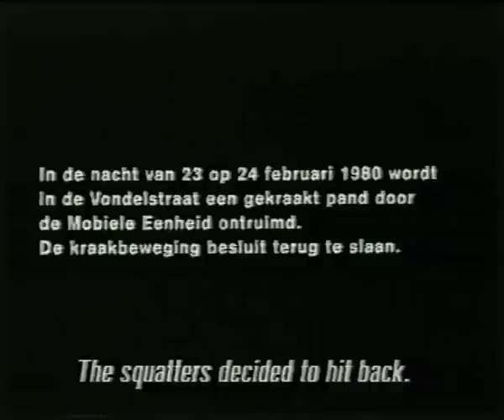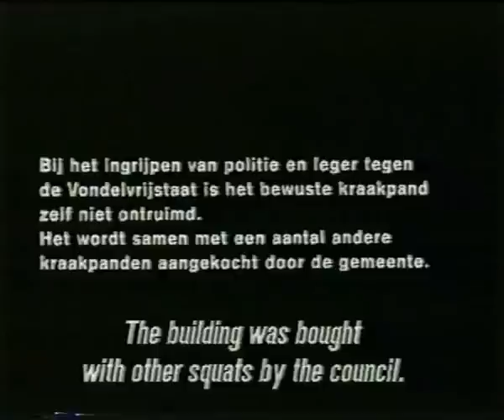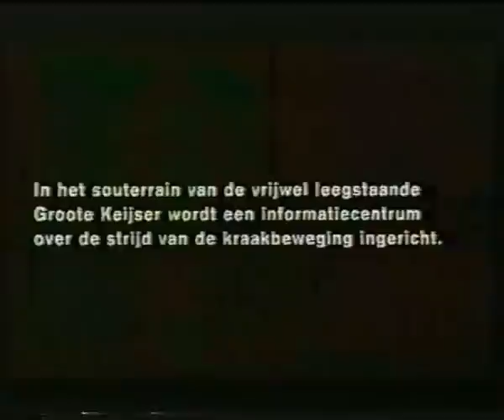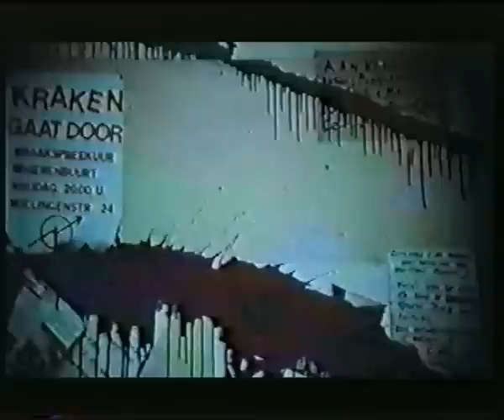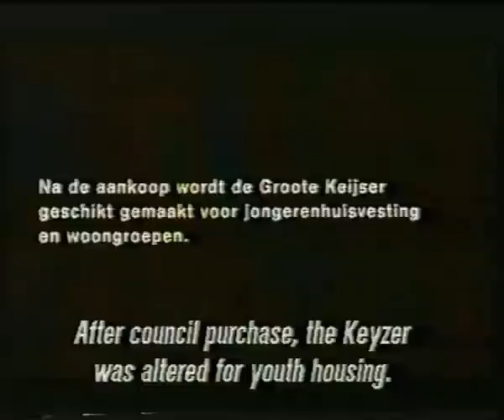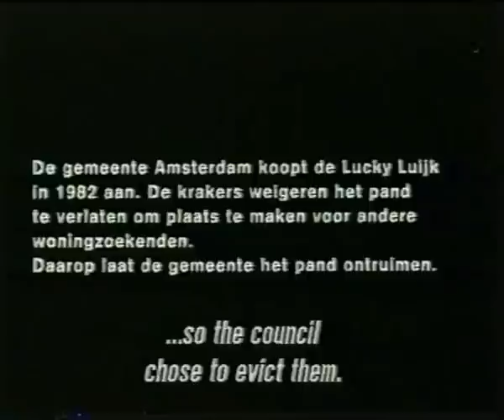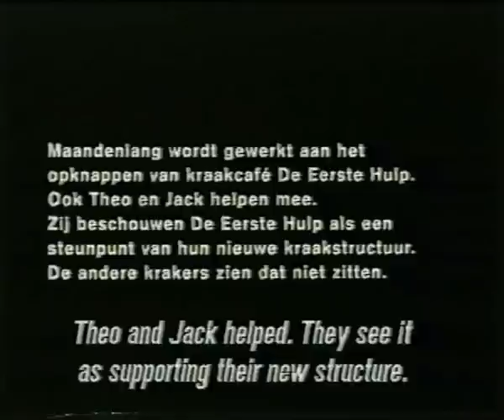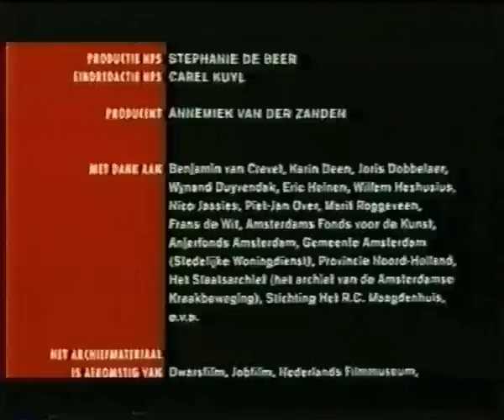De stad was van ons(English Subtitle)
Beschrijving
Midden jaren negentig lijkt het hoogtepunt van de kraakbeweging voorbij. Ruim vijftien jaar na de Vondelvrijstaat en de kroningsrellen ('Geen woning, geen kroning') vindt filmmaker Joost Seelen die tijdens zijn studietijd in Nijmegen geïnteresseerd is geraakt in de theorie en praktijk van sociale bewegingen, dat het tijd is om zich aan een terugblik te wagen. Het is een relaas dat zich niet laat vangen in het beeld van de onschuldige Vondelvrijstaat waaraan door tankcolonnes een einde wordt gemaakt. De afzonderlijke verhalen voegt Seelen samen tot een kroniek van intriges en machtsstrijd in de periode tussen 1975 en 1988, die niet onderdoet voor de koningsdrama's van Shakespeare.

Zo worden Theo en zijn adjudant Jack de hoofdpersonen van DE STAD WAS VAN ONS. Zij waren de vertegenwoordigers van de Politieke Vleugel van de Kraakbeweging (PVK) die de morele standvastigheid van de beweging bewaakten, zo nodig met harde hand. Tegenover deze 'neostalinisten' zet Seelen krakers die niet mee willen in de spiraal van geweld. Die de ijskast op het dak niet met alle geweld op een een beneden staande ME'er willen gooien. Onthullend zijn de kaders die de filmmaker kiest om de geïnterviewden in beeld te brengen: ruim genoeg om de kijker een goede indruk te geven van hun huidige maatschappelijke situatie. De luxe woonomgeving van een aantal van hen wekt bijna jaloezie op.
Achtergrondinformatie
Samen met oud-kraker Eric Duivenvoorden die het officieuze archief van de kraakbeweging onder zijn hoede heeft, schrijft Joos Seelen een scenario waarin de ontwikkelingen in de Amsterdamse kraakscene centraal staan. Een andere oud-kraker, beeldresearcher Gerard Nijssen, duikt uniek archiefmateriaal op.
Joost Seelen raakt gefascineerd door de verhalen van de betrokkenen. In zijn optiek vormt de kraakbeweging een scharnier tussen de collectieve acties van de jaren zestig (je sterk maken voor groepen uit de samenleving, zoals 'de arbeidersklasse') en het individualisme van de jaren tachtig (voor jezelf opkomen). Seelen ontdekt dat er zich het nodige binnen de beweging heeft afgespeeld, dat alleen onder intimi bekend is.
In 1996 gaat De stad was van ons tijdens het IDFA in première. Seelens conclusie dat de kraakbeweging aan onderlinge verdeeldheid ten onder is gegaan, wordt meteen bestreden door een aantal ex-krakers die in een verklaring laten weten dat de filmmaker zich schuldig maakt aan geschiedvervalsing. Seelen wijst erop dat hij geenszins pretendeert 'de geschiedenis' van de kraakbeweging te presenteren.
Gezien de ophef over het actieverleden van enkele politici in 2008, heeft De stad was van ons als analyse van een sociale beweging die zich volgens de normen van toen op het randje van het betamelijke bewoog, maar die nu als onaanvaardbaar wordt gezien, nog niets aan belang verloren.